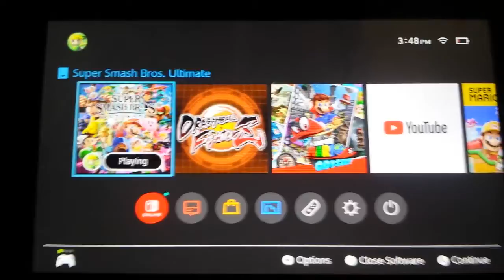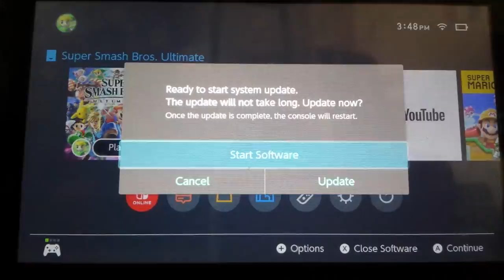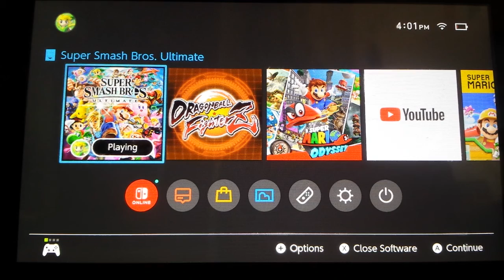175 days clean. Playing a 30-Stock Match with Samus on Sky~Sample (Part 1)